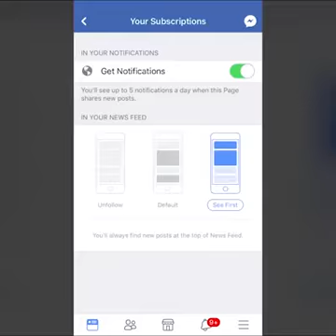Falling from Skybase glitch win .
So many glitches due to the various amount of things you can do in the game